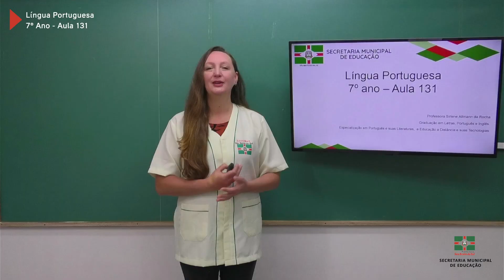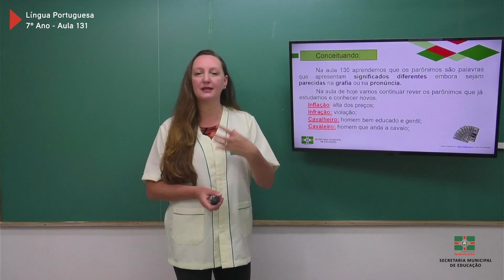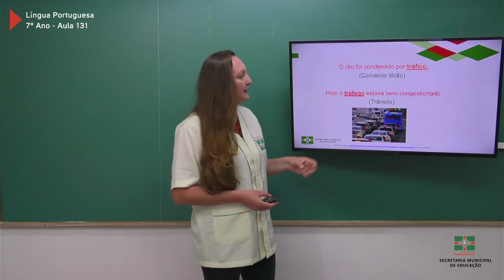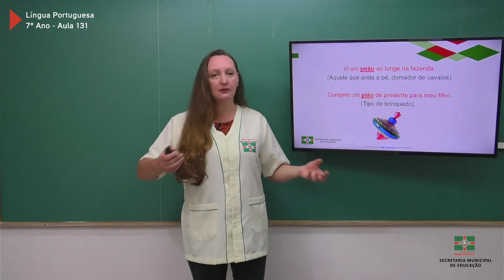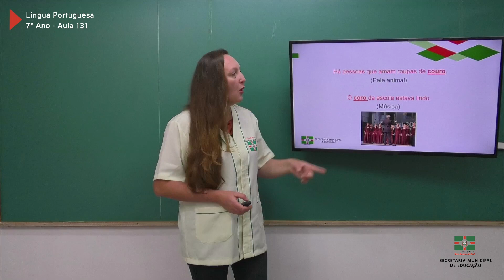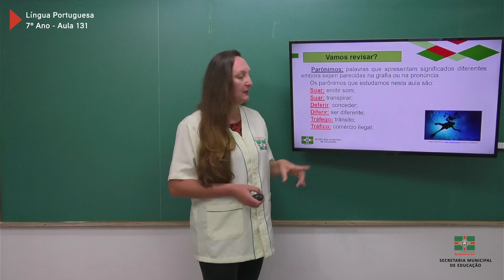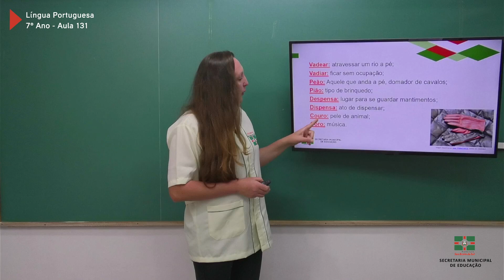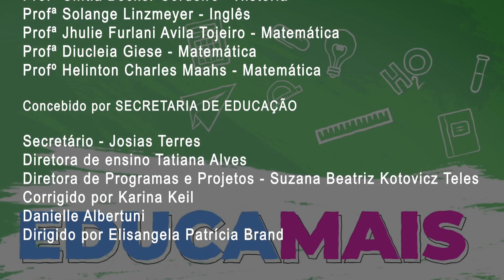7º Ano | Língua Portuguesa | Aula 131 | Parônimos - Parte 2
Professora Sirlene Altmann Rocha